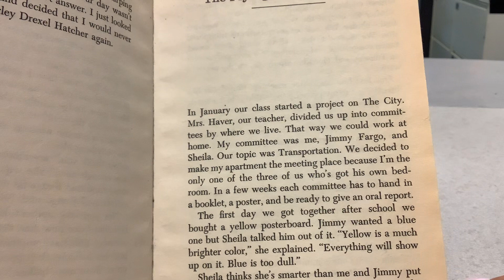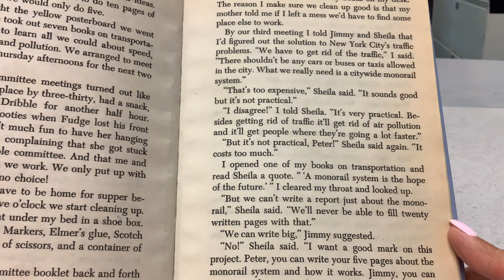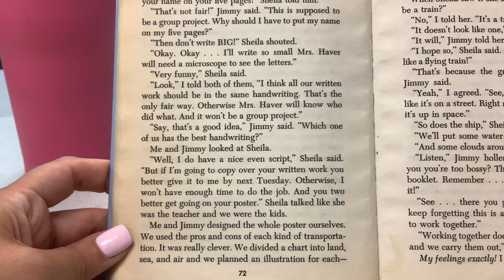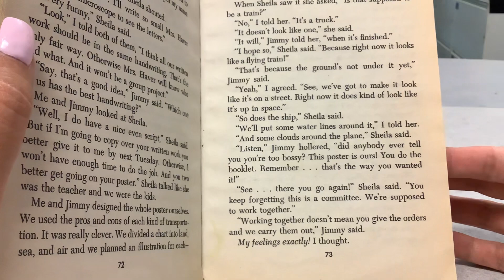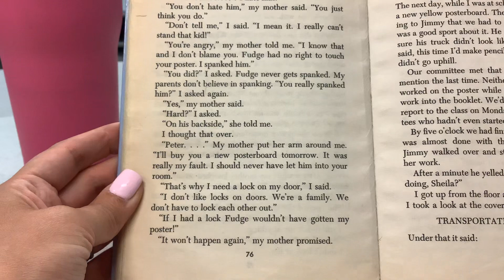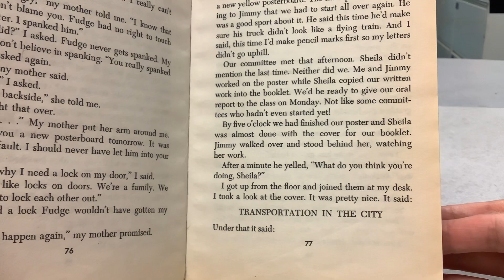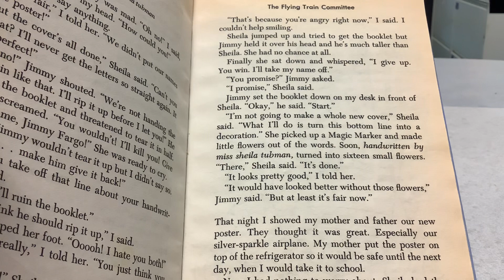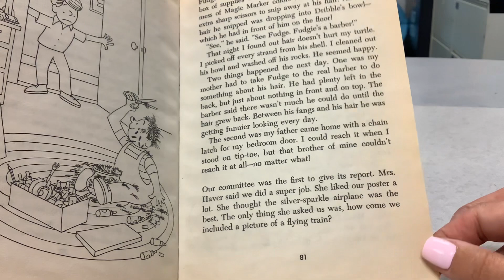Tales Ch 7